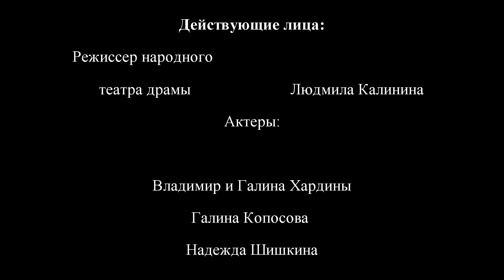Последний выпуск «Кафе 7 стульев»...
Последний выпуск «Кафе 7 стульев»... Приглашаем зрителей на встречу с актёрами народного театра драмы Богородского Дома культуры, чтобы вместе с ними вспомнить театральное прошлое, заняться сценической речью, актёрским мастерством и повеселиться от души! Оставайтесь с нами!
Всех с Днём театра!